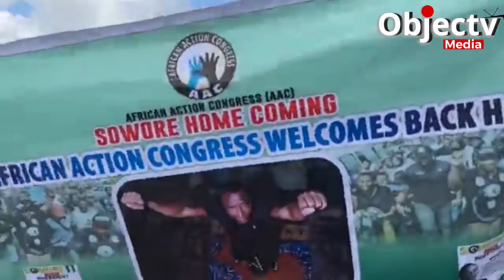Full Video: Sowore Arrives His Ondo Home State, First Time Since 3 Years of Restriction to Abuja